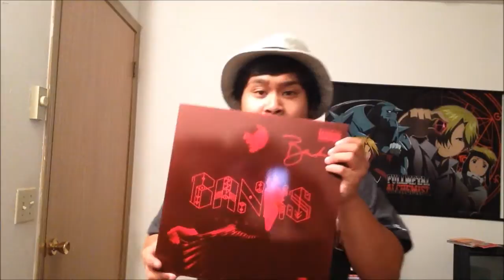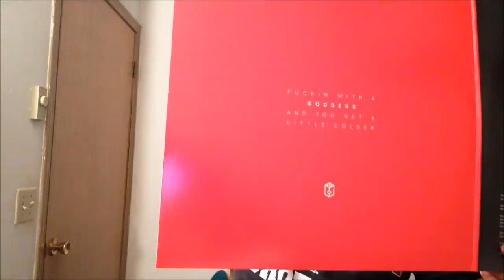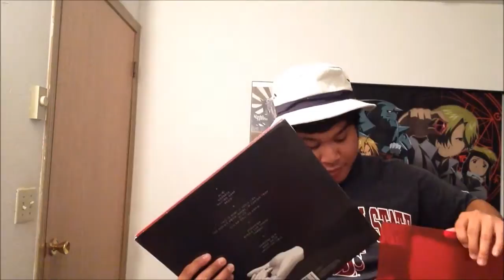Banks - Goddess (vinyl,shirt,poster) Unboxing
Managed to get this from her online shop!